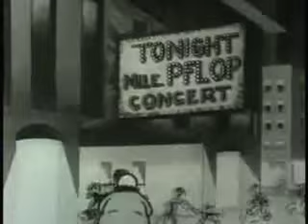Aphex Twin- Piano Tuners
I was watching very old cartoons while listening to Aphex Twin 26 Mixes for Cash.
I did not edit it to match, but I did cut down the song to be shorter.
Aphex Twin remix of Curve's Falling Free
Cartoon- Tom and Jerry the Piano Tuners